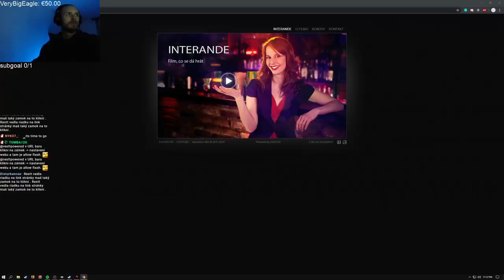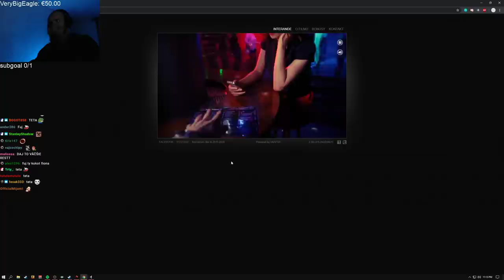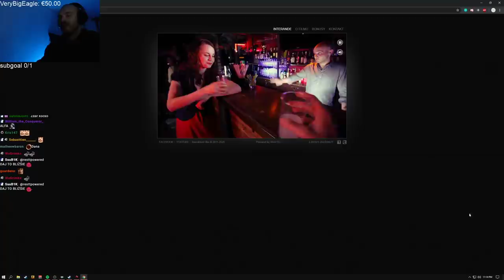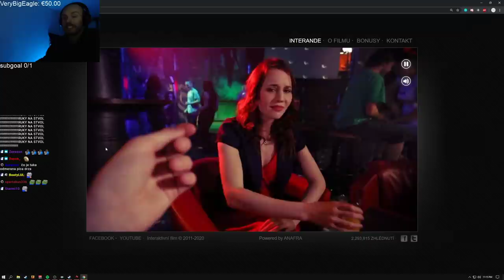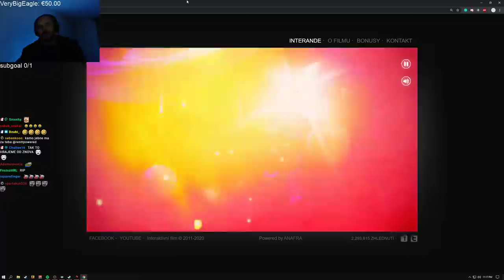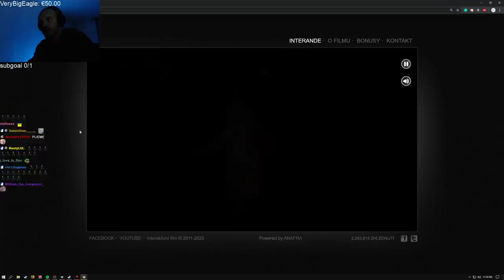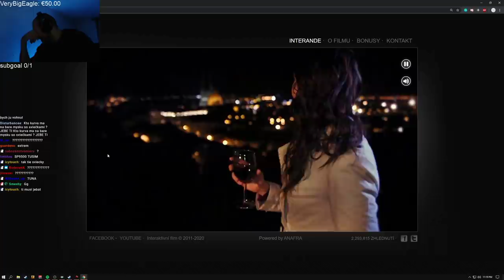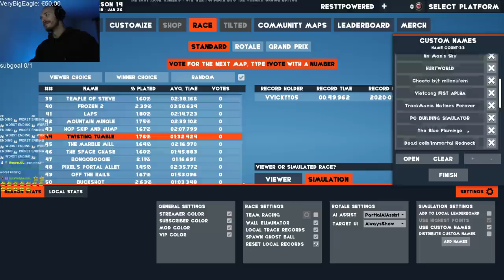restt - INTERANDE │ CHAT VOTOVAL HRY